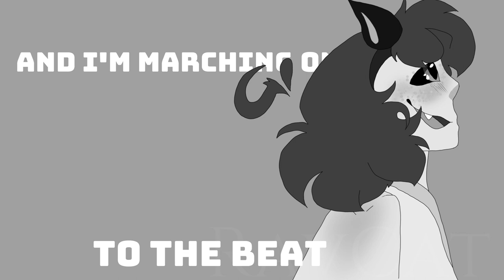This is Me| 6